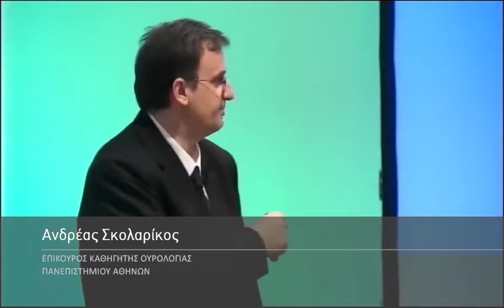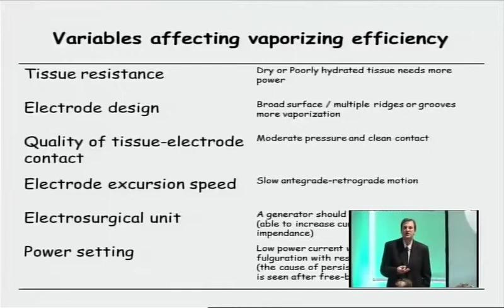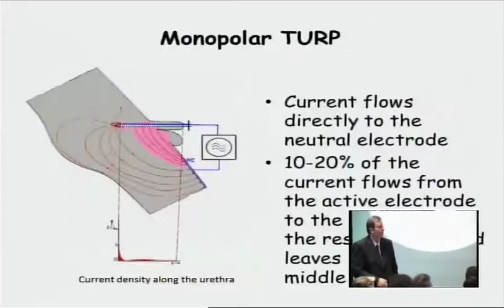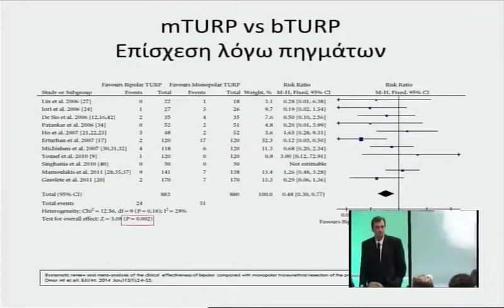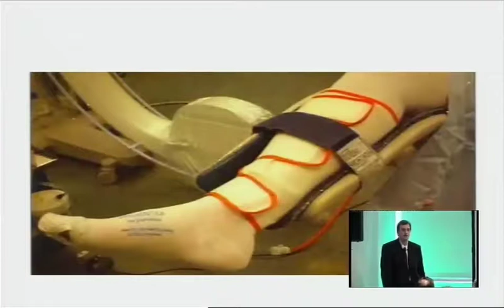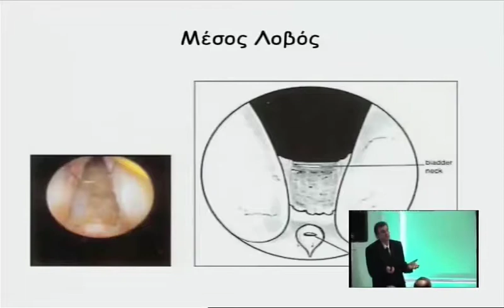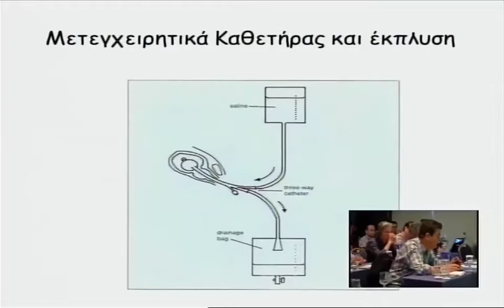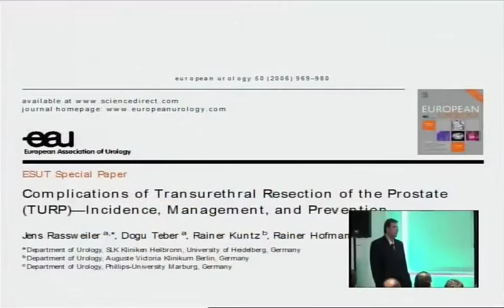039 23032014 Skolarikos 1